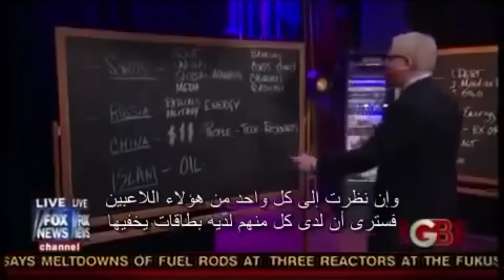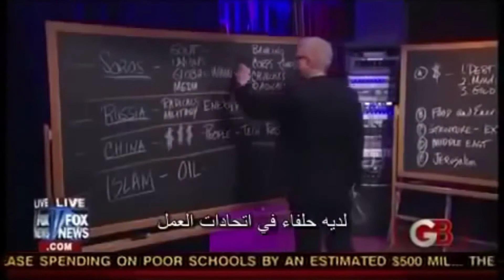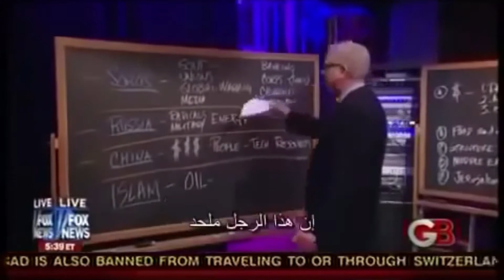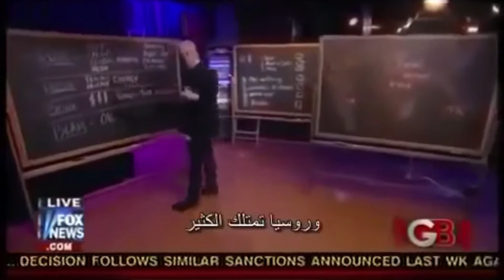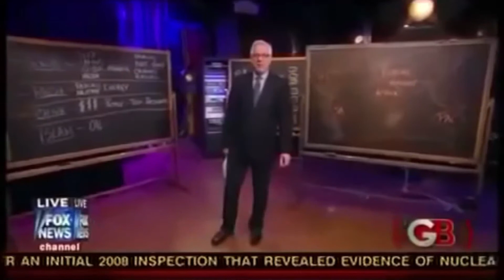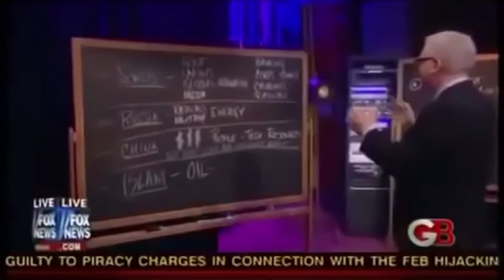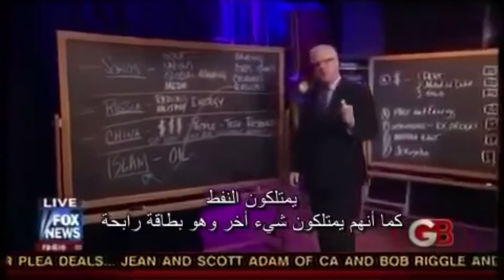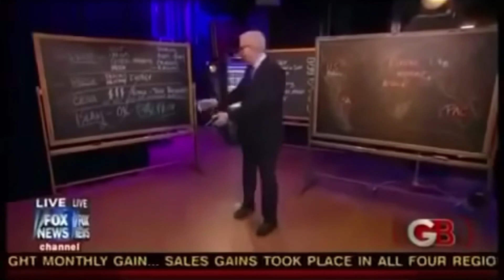الحرب الكبرى القادمة ستكون مختلفة تماما